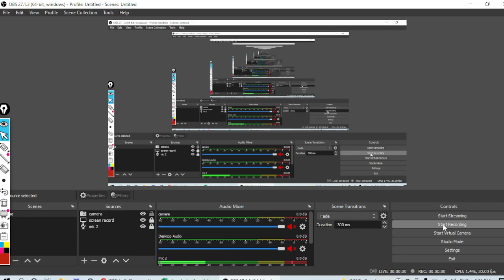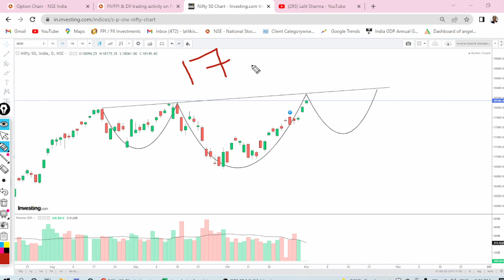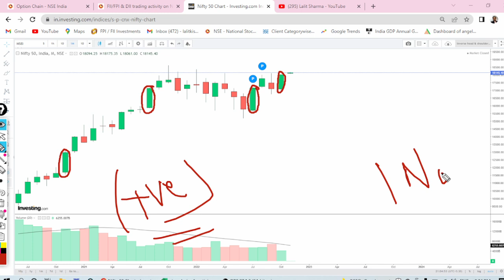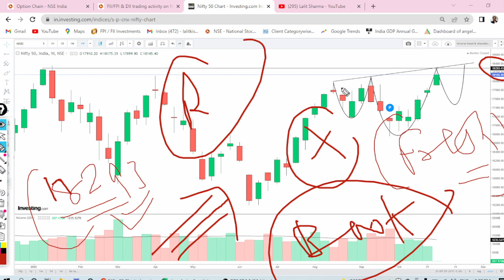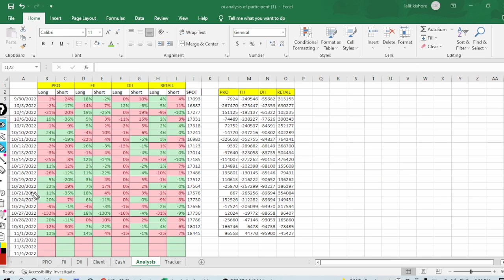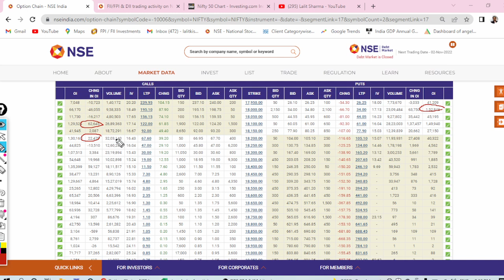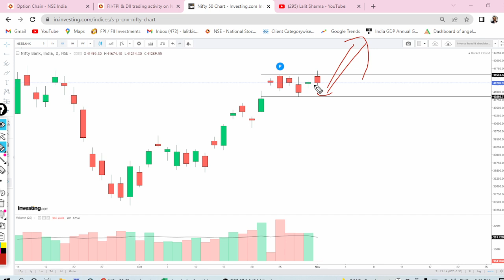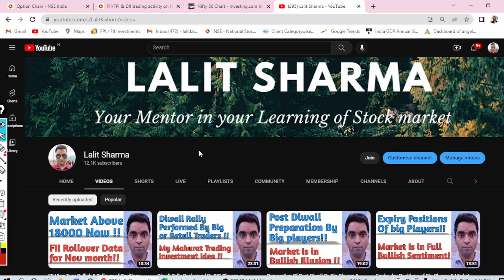Nifty & Bank Nifty Ready For Breakout !! Bank nifty In NR7 range !!